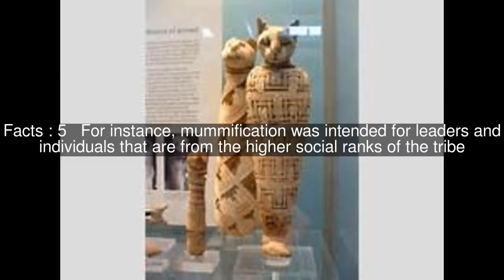Mummification in the Philippines Top #5 Facts